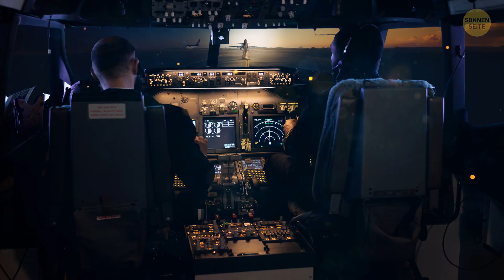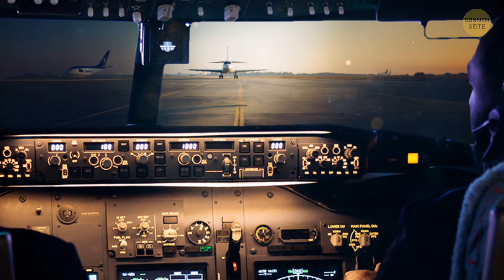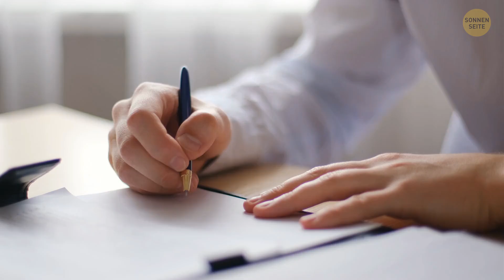7 gruselige Flughafengeschichten, die Sie niemals wieder fliegen lassen woll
Der Honolulu International Airport auf Hawaii gilt oft als einer der am meisten heimgesuchten Flughäfen der Welt. Reisende und Flughafenpersonal haben zahlreiche paranormale Begegnungen gemeldet, einschließlich gespenstischer Erscheinungen, seltsamer Geräusche und unheimlicher Sichtungen. Andere heimgesuchte Flughäfen auf der ganzen Welt sind der Flughafen Heathrow in London, wo es Berichte über gespenstische Figuren und verstörende Erlebnisse gibt, und der Denver International Airport, bekannt für seine gruselige und rätselhafte Kunst, die verschiedene Verschwörungstheorien ausgelöst hat. Diese Geschichten von heimgesuchten Flughäfen verleihen dem üblichen Trubel des Flugreisens eine gespenstische Note und machen sie zu faszinierenden Zielen für Geister-Enthusiasten.